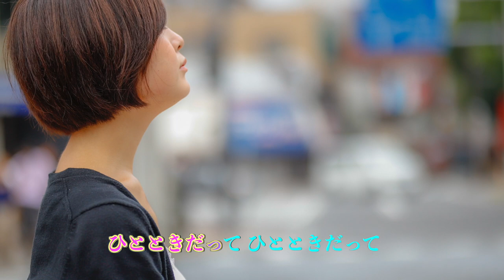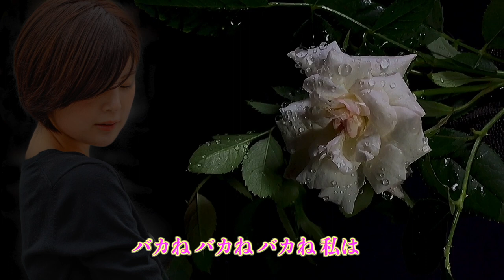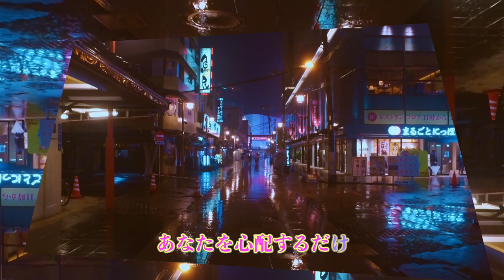東京の空の下あなたは：山口百恵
作詞　作曲　天野滋（NSP）
編曲　加藤ヒロシ

百恵さんが引退されてから世に出された曲らしいです
天野さんが百恵さんの為に作られた名曲です✿︎˘︶˘✿︎ ).｡.:* ♬︎*゜